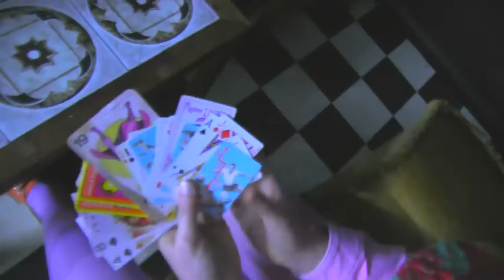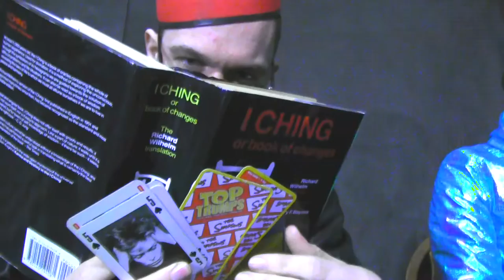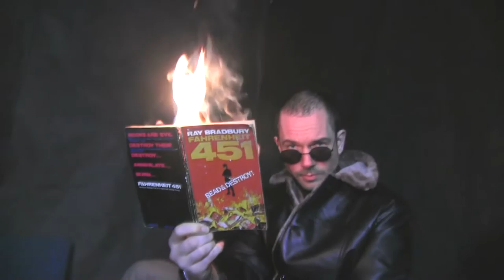PAVEMENT DRIVER | The Nature Centre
Directed by Bom and his Magic Drumstick.

From The Nature Centre's forthcoming debut album.